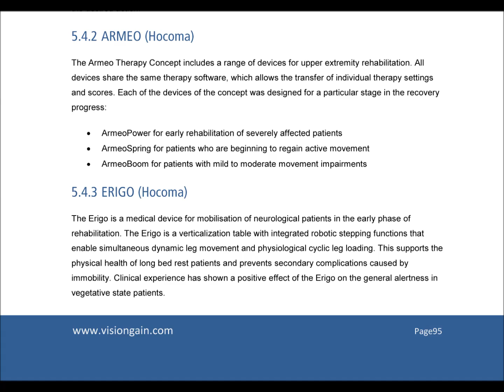Robotics in Healthcare Market Forecast 2015-2025 Report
Robotics in Healthcare – new study showing you trends, R&D progress, and predicted revenues
Where’s the robotics in healthcare market heading? Visiongain’s brand new report shows you potential revenues and volume sales to 2025, assessing data, trends, opportunities and prospects there.

Our 194-page report provides 109 tables, charts, and graphs. Discover the most lucrative areas in the industry and the future market prospects. Our new study lets you assess forecasted sales at overall world market and regional level. You will see financial results, interviews, trends, opportunities, and revenue predictions. Much opportunity remains in this growing healthcare market.

Forecasts from 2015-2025 and other analyses show you commercial prospects
Besides revenue forecasting to 2025, our new study provides you with recent results, growth rates, and market shares. There you find original analyses, with business outlooks and developments. Discover qualitative analyses (including SWOT and Porter’s Five Forces Analysis), market attractiveness analyses, product profiles and commercial developments.

Read the full transcripts of 4 exclusive interviews from market leading companies informing your understanding and allowing you to assess prospects for investments and sales, including:
- Christopher Prentice, CEO of Mazor Robotics
- Corey Zankowski, Vice President, Product and Strategic Portfolio Management at Varian Medical Systems
- Neil Madle, Director, International Corporate Communications & Investor Relations at Varian Medical Systems
- Michael Chan, General Manager and Executive Vice President at InTouch Health
- Dr. Gery Colombo, CEO of Hocoma